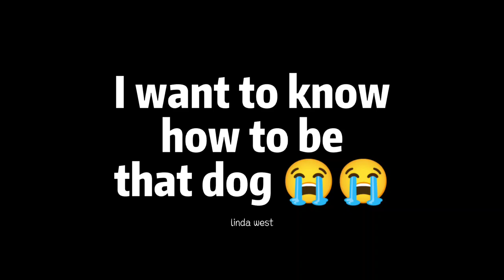Who has the same thoughts as me ?💘💘